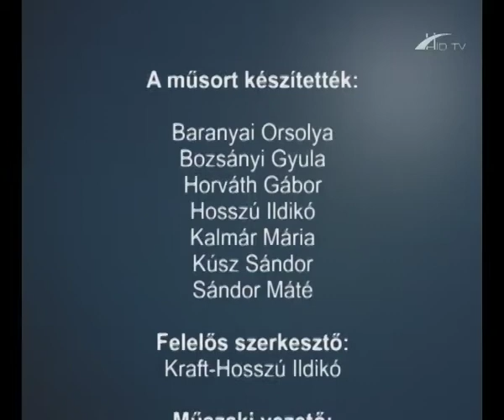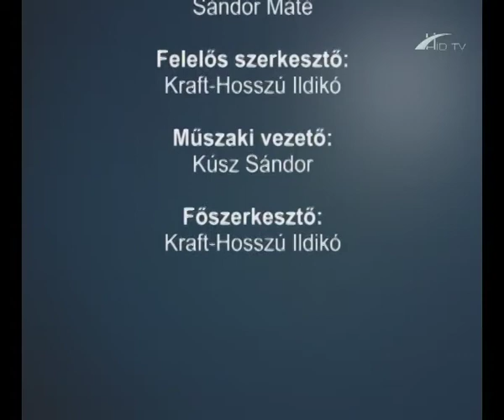Barcsi Krónika 2017. január 9.